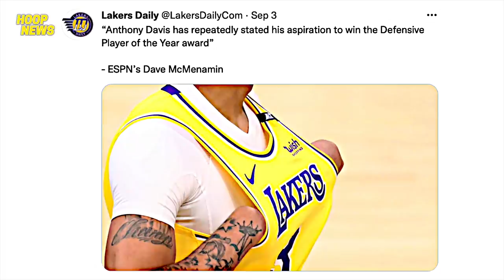Davis Malaki Ang Pinag-Bago Ngayong Off-Season! Ito Namang Si Dwight Walang Humpay Ang Ensayo!